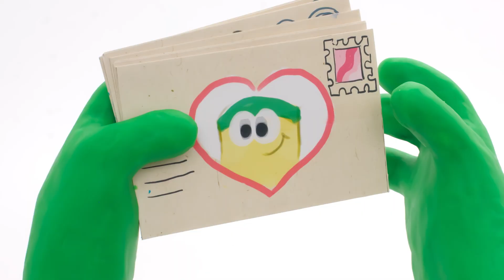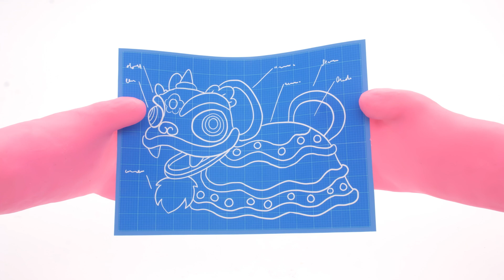Play Doh Videos | Green's Gotta Go Fast ⏩The Play-Doh Show Season 2 | Play-Doh Official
Pink finds Green has a super power that allows him to travel super fast, so she decides to take him for a ride!